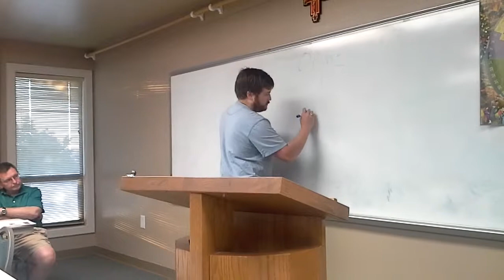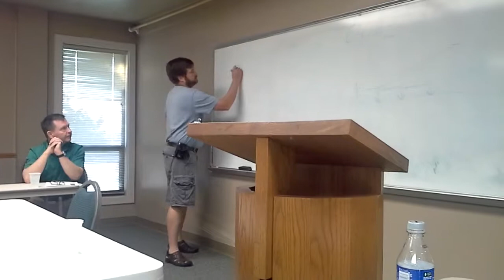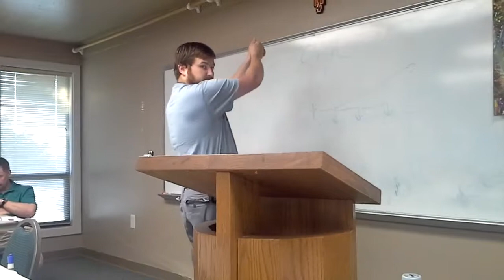Joe Catholic Workshop: The Benefits of Receiving Frequent Communion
Patrick Norton, the volunteer director of our parish's Extraordinary Ministers of Holy Communion, leads a discussion on the value of frequent reception of communion. Of course the conversation also included Church teaching on the real presence of the Eucharist.